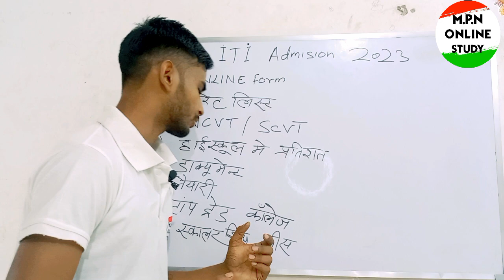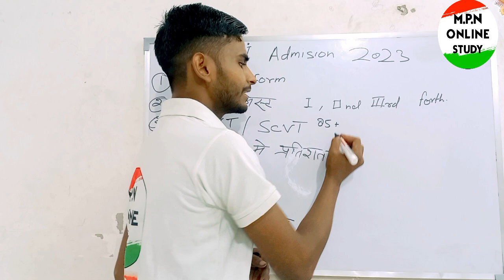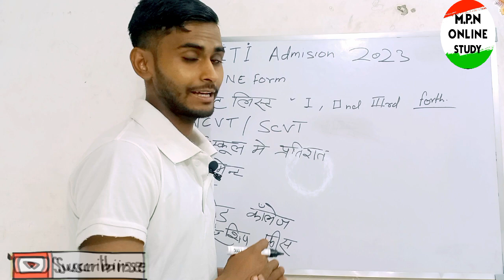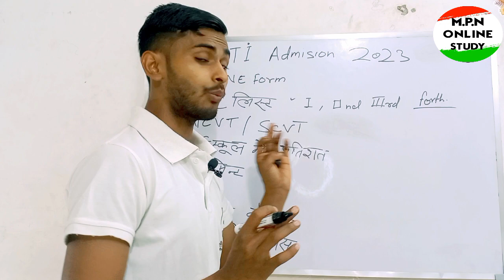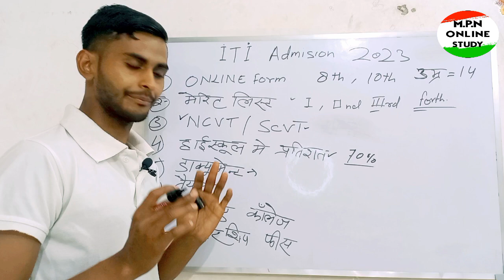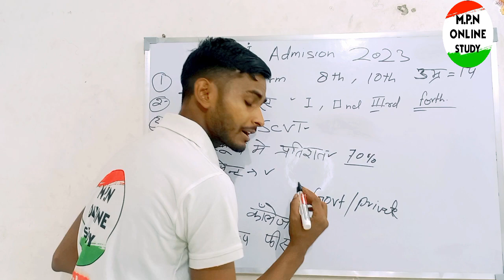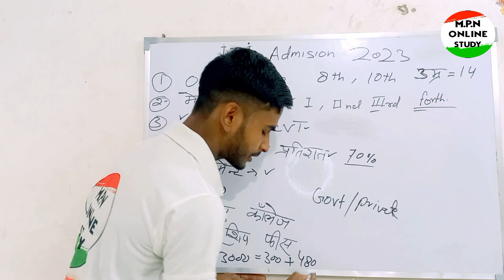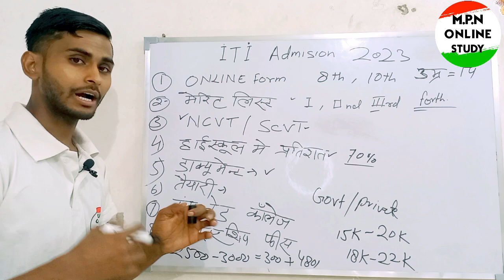एडमिशन की 100%गारंटी 🔥 ITI admission 2023, UP ITI admission 2023, iti admission online form 2023,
up iti form kaise bhare,
 iti form ke liye documents,
 iti form ke liye documents 2023,
 iti form ke liye kya kya chahiye,
 iti form ke liye kya kya lagta hai,
 iti form bharne ke liye kya kya documents chahiye 2022,
iti form bharne ke liye kya kya lagta hai,
iti form bharne ke liye kaun se documents chahiye, documents required form iti admission, iti 360 degrees,
global iti,
 iti online form ke liye kya kya documents chahiye,
up iti form fill up 2023

iti 2023,
 best iti trade in hindi,
 iti me sabse accha trade konsa hai,
iti me sabse best course konsa hai,
iti trades, iti trades name list,
online iti,
this is the best course of iti after doing this course;
 you will get the job easily, this is the best course of iti after doing this course;
you will get the job easily in hindi, which iti course has bright future?,
 which iti course is best for government job?, iti kis trade se kare

best 5 trade in iti,
Iti के top trade,
5 best trade in iti,
iti ke top 5 trade,
 iti kare in 5 trade se govt jobs milegi,
sbj classes new video,
 iti best trade,
iti konsi tere se kare,
iti karne k sahi tarika, govt jobs ke liye iti ke trade
, best trade in iti for govt jobs

up iti admission last date,
 up iti admission last date 2023,
up iti online admission 2023,
 up iti online form 2023 last date,
up iti admission 2023 online form kaise bhare,
up iti apply online form 2023,
up iti instructor online form

up iti admission 2022 online form kaise bhare,
up iti admission me kya document chahiye

up iti admission last date 2022,
up iti admission date 2023, up iti admission 2022 online form kaise bhare, up iti admission me kya document chahiye